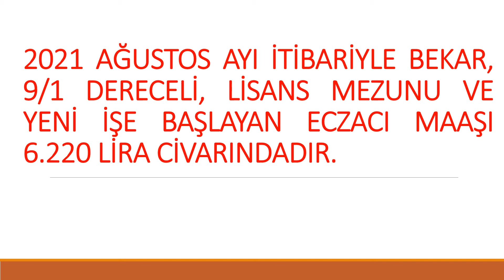KAMUDA ECZACI MAAŞI NE KADAR?